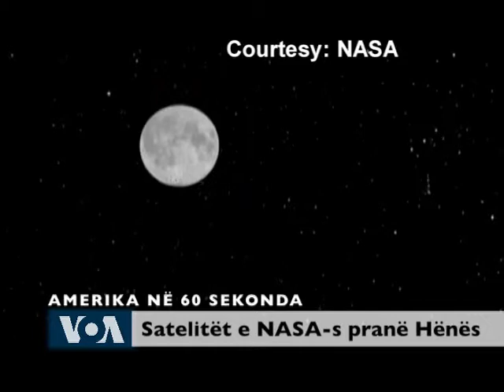Amerika në 60 sekonda